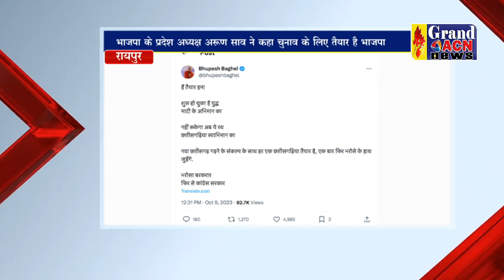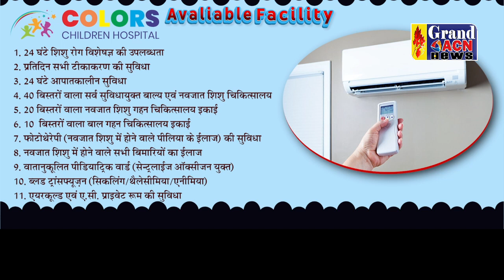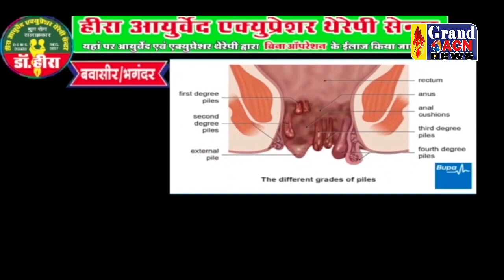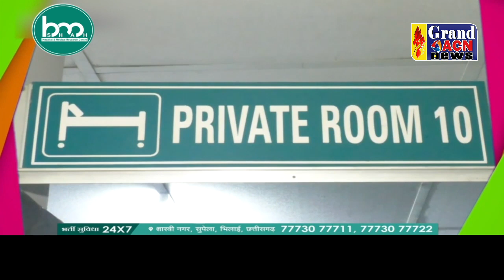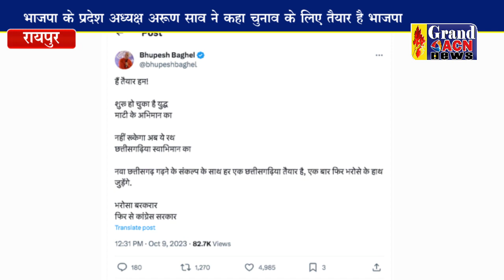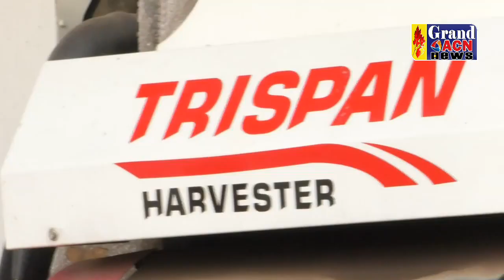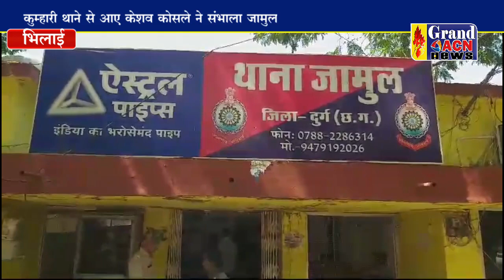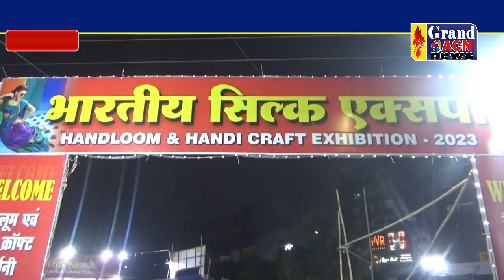News 09 OCTOBER 2023 GRAND ACN NEWS BHILAI DURG